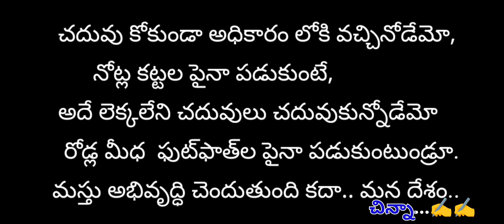trendingshorts trendingshorts trending viral